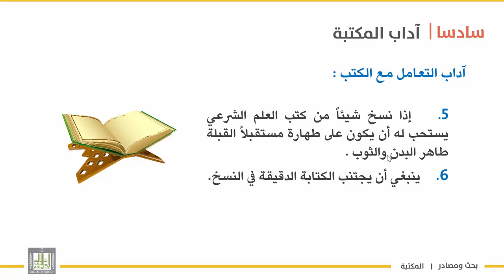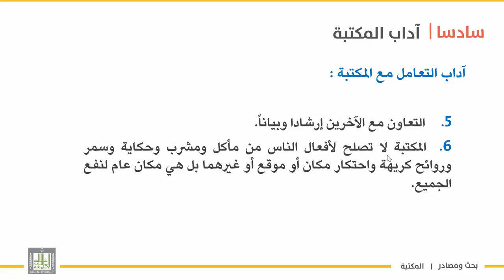بحث ومصادر | الوحدة 2 | آداب التعامل مع الكتب والمكتبة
الوحدة الأولى : المكتبة
الدرس 7 :  آداب التعامل مع الكتب والمكتبة
-آداب التعامل مع الكتب
– آداب التعامل مع المكتبة